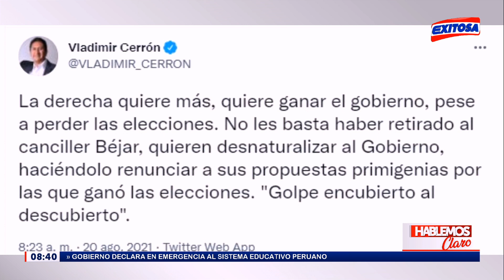🔴🔵Cerrón al Congreso: “Quieren desnaturalizar al Gobierno haciéndolo renunciar a sus propuestas”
El secretario nacional del partido político Perú Libre, Vladimir Cerrón, arremetió contra la oposición del Congreso tras las condiciones que imponen desde este sector para dar el voto de confianza al Gabinete Ministerial del presidente Pedro Castillo.

Exitosa Perú
"La voz de los que no tienen voz"

Corporación Universal